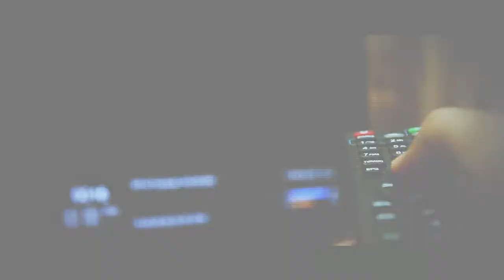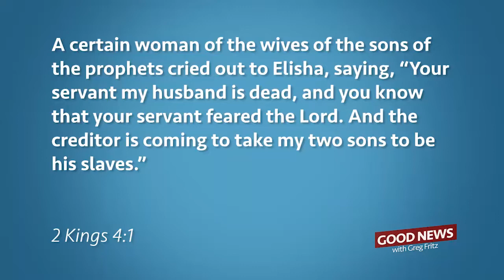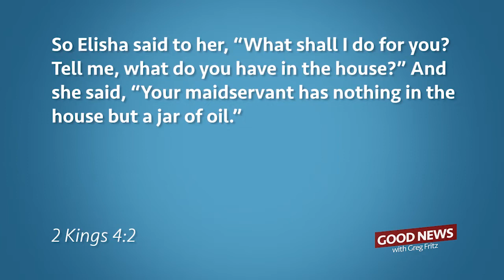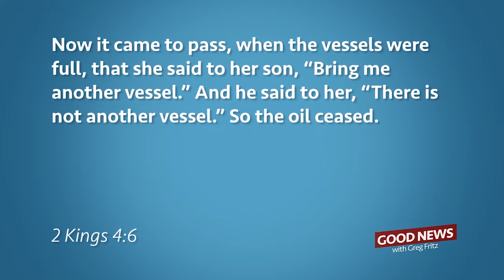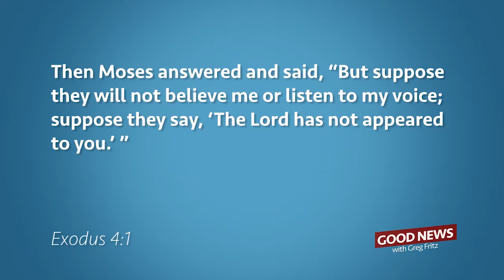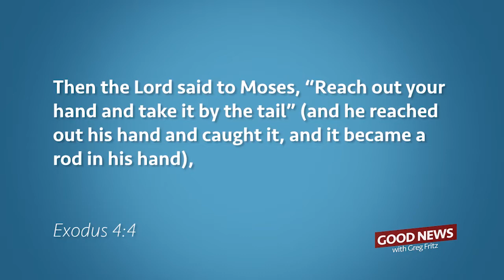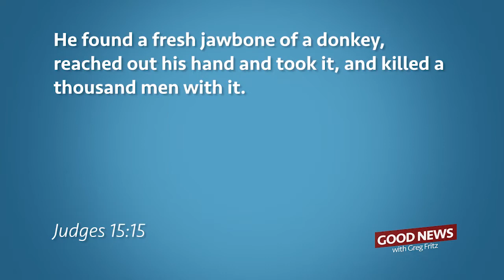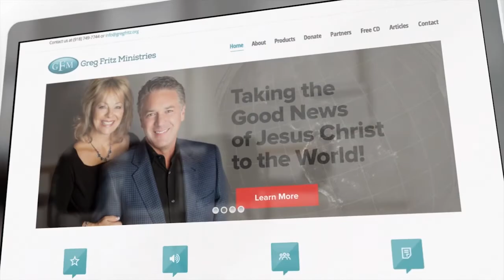Episode 216: Get Moving Again!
God can take what you have and multiply it. Find out how in this episode of Good News with Greg Fritz.